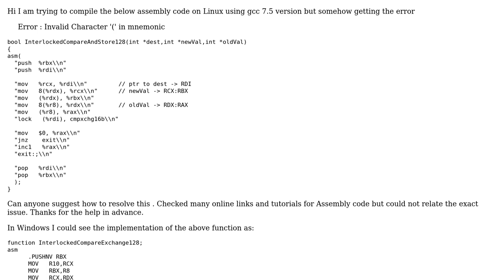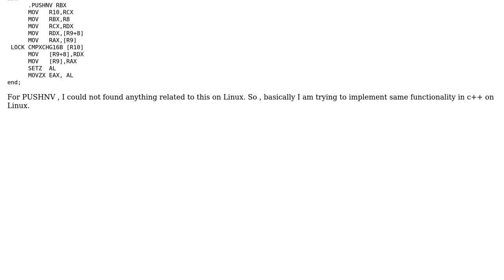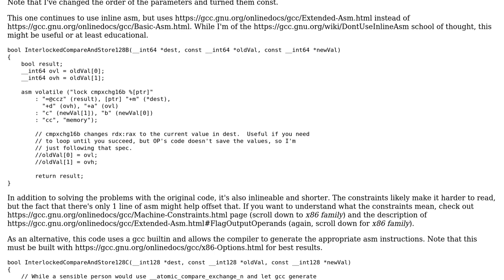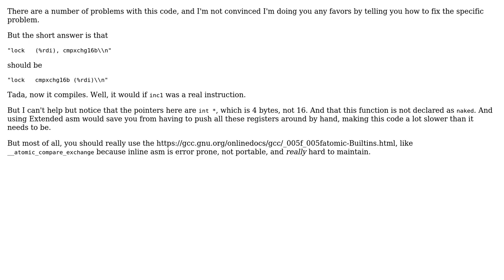Error : Invalid Character '(' in mnemonic (2 Solutions!!)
Error : Invalid Character '(' in mnemonic

With thanks & praise to God, and with thanks to the many people who have made this project possible! | Content (except music & images) licensed under CC BY-SA | Music | Images & others | With thanks to user David Wohlferd user Anna and the Stack Exchange Network Trademarks are property of their respective owners. You are responsible for your own actions.